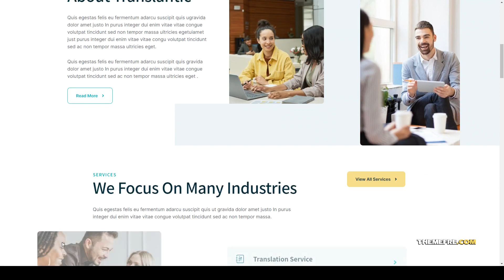Translantic - Translation Service Agency Elementor Template Kit company writing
Tags agency, business, company, content, content writer, courses, freelance, linguistics, seo, services, translation, translation agency, translation service, writer, writing